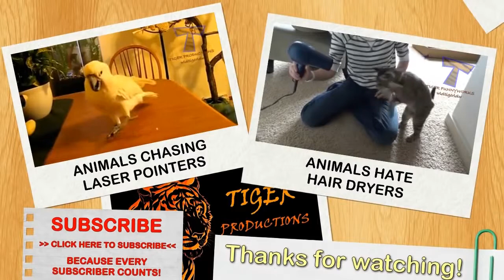Animals are so funny they should be called funnymals - Funny animal compilation #5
Nothing cheers you up more than funny animals - Funny animal compilation
PETS & ANIMALS and their funniest moments - Funny animal compilation
Funny animals will make you burst into laughter - Funny animal compilation
Cats are simply the funniest animals - Funny cat compilation
Animals never fail to make us laugh - Super funny animal compilation
The funniest and most hilarious ANIMAL videos #1 - Funny animal compilation - Watch & laugh!
The very funniest and best ANIMAL moments #8 - Funny animal compilation - Watch & laugh!
Super fun and humorous ANIMAL videos #7 - Funny animal compilation - Watch & laugh!
The funniest ANIMAL moments and fails #12 - Funny animal compilation
Funny Animals - A Funny Animal Videos Compilation 2015